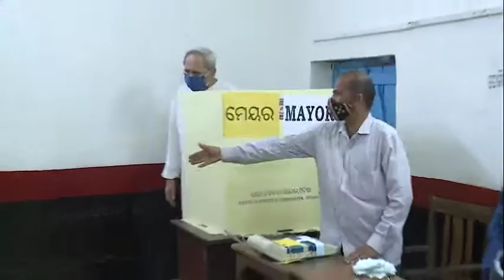Naveen among early voters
Bhubaneswar: Polling began at 8 am on Thursday in 109 urban local bodies of Odisha, including three municipal corporations of Bhubaneswar, Cuttack and Berhampur, amid tight security. Voting continued till 5 pm across 47 municipalities, 59 Notified Area Councils (NACs) and three municipal corporations. Chief Minister Naveen Patnaik cast his vote at Aerodrome Upper Primary School in Ward Number 53 of Bhubaneswar Municipal Corporation area.